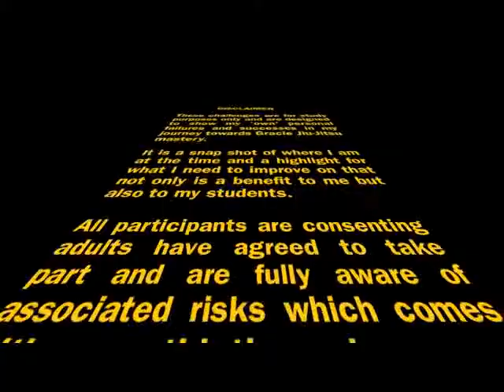CHALLENGE MATCH 8 - CASE STUDY 4 - LEVEL 4 - 220 lbs JUDO PRACTITIONER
Challenge Match
FRANCIS ROBINSON VS 190 lbs LEVEL 4 opponent on  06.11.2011.

GJJ student Statistics:
Height: 5ft 8' & Weight: 138 LBS

Opponent Statistics:
Age: 26
Height: 5ft 9' & Weight: 246 LBS
Weight Advantage: + 108 LBS

This is a fights that UKGJJ is conducting for my our own personal case study to document our students progress as various belt in pure GRACIE JIU-JITSU. We hope to document our successes but also and even more importantly discover our failings and identify the areas we need to continue to work on.

WIN OR LOSE. PASS OR FAIL.

ALL fights will be filmed and published for my students to study and for the rest of the World to see and analyse. It is my hope that we can have an OPEN and HONEST forum of discovery and discussion and I welcome all to join me in witnessing our personal journeys into the art of Pure Gracie Jiu-Jitsu as (outlined by The Gracie Academy, Torrance, California) that I have dedicated my life to.

CASE STUDY DETAILS:

40 FIGHTS
Against four varying levels of opponents, which are:

LEVEL 1 - Same weight (or below) - UNSKILLED.
LEVEL 2 - Bigger and stronger - UNSKILLED.
LEVEL 3 - Same weight (or below) - SKILLED.
LEVEL 4 - Bigger and stronger - SKILLED

UKGJJ is Europe's only certified Gracie Jiu-Jitsu training centre and is located in Bradford, West Yorkshire, more information can be found at:

KEEPING 'THE GRACIE CHALLENGE' ALIVE 2011